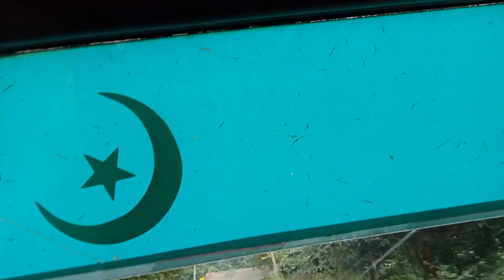ঘাট শিলা গেলাম র কি ভাবে গেলাম র কি কি করলাম ghat shila ki vabe r k k gelam সবাই দেখো